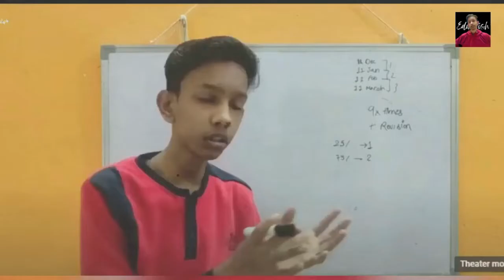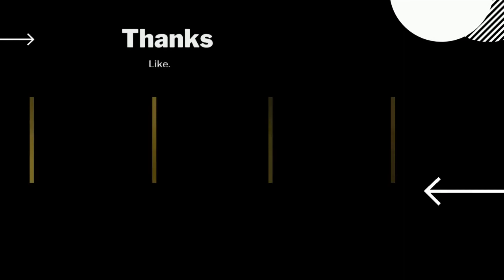Equilibrium Chemistry class 11 | Equilibrium Chemistry class 11 One Shot | PRARAMBH SERIES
Equilibrium Chemistry class 11 | Equilibrium Chemistry class 11 One Shot | PRARAMBH SERIES | Educatish

Oswaal MCQ Book (Maths,Science ,SST)
Oswaal MCQ Book English
Oswaal MCQ All 5 Books Packs

Class 10 ncert 8 books pack
Class 9th Book Set